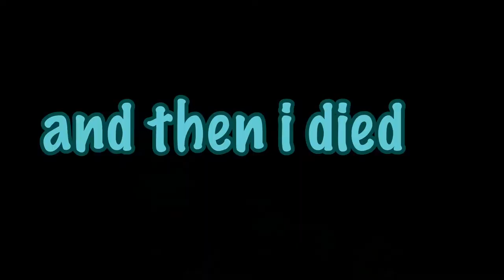The Odd Day at Home: Winter Barn Vlog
You know what sucks, i really enjoy vlogging...but i am not even remotely good at it. Here's to many more terrible blogs that make no sense and benefit no one!
Sorry not sorry for another weird ass all over the place video!

Hey, I'm Robin and welcome to my corner of Youtube. I post all types of equestrian videos, vlogs, tack reviews, tack talks, how to's, parody videos, and whatever else that comes up in my life!

I have a podcast, and it's freaking great (no really it is!): Mud Studs & Skull Caps

sub count:571 (i think i love and hate this vlog...but who cares, just do what you want, make your own path! unless you're a train then stay on the freaking railroad!)